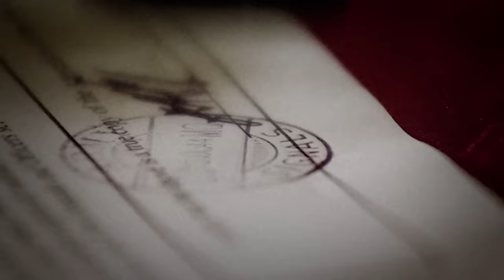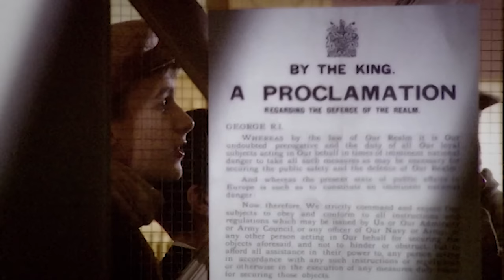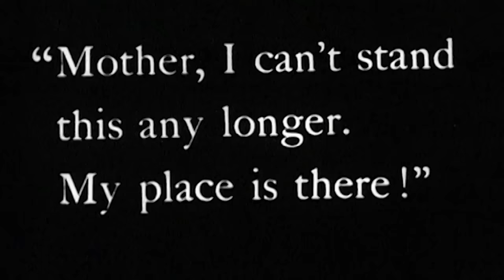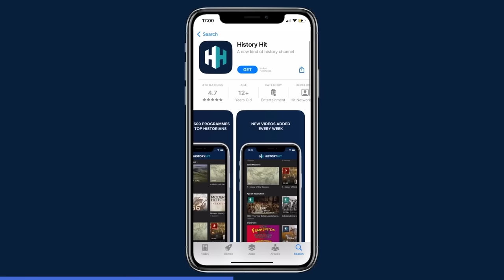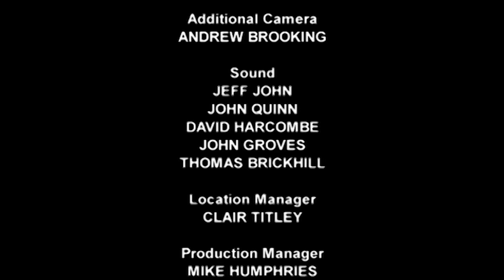Did WWI Propaganda Lead Millions To The Slaughter? | The Last Voices of WW1 | Timeline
This award-winning factual series draws on a unique collection of one hundred interviews with World War One veterans in which the soldiers and their loved ones relive all the heroism and heartbreak of the years from 1914 to 1918. Most of these men had never been interviewed before or since. All the voices are now silent.

The declaration of war in August 1914 was greeted with a wave of patriotic euphoria as the British Expeditionary Force was dispatched to Belgium and two million men volunteered for service. War seemed like a glorious adventure. But the experience of battle and the horror of the trenches was very different to what these men expected.